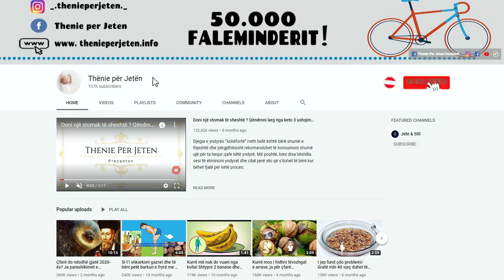Mjeket japin urdher: Hani një banane 1 ore para gjumit, do ngeleni pa fjale nga rezultati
Hani banane të paktën një orë para se të shkoni në shtrat për të parandaluar ndonjë çështje të stomakut. Banania mund të konsiderohet si një frut i nënvlerësuar në krahasim me frutat e tjera ekzotike, të cilat janë kthyer në trend. Por përfitimet e këtij fruti janë të shumta. Banania është mjaft e shijshme. Ajo i jep trupit tonë të gjithë ato gjërat e mira për të cilat ka nevojë. Ato përmbajnë shumë vlera ushqimore, vitamina, fibra, ëmbëlsues natyralë si sukroza dhe fruktoza.

Eat bananas at least an hour before going to bed to prevent any stomach issues. The banana can be considered an underrated fruit compared to other exotic fruits that have become trendy. But the benefits of this fruit are many. Banana is quite tasty. It gives our body all the good things it needs. They contain many nutritional values, vitamins, fibers, natural sweeteners such as sucrose and fructose.